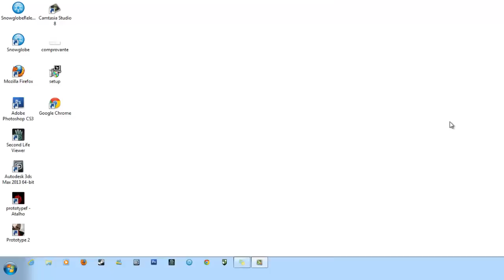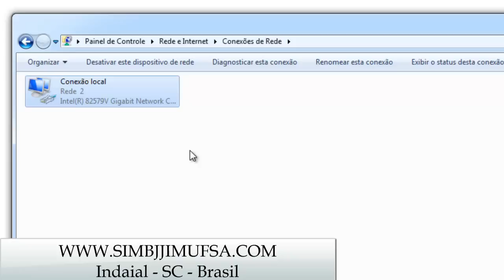Solução do problema Win 7, Rede e Internet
Win 7 tem sérios problemas para reconhecer o cabo de internet. Normalmente o ícone fica com uma exclamação, dizendo que não tem internet e nem rede.

Aqui estarei mostrando como se arruma isto.